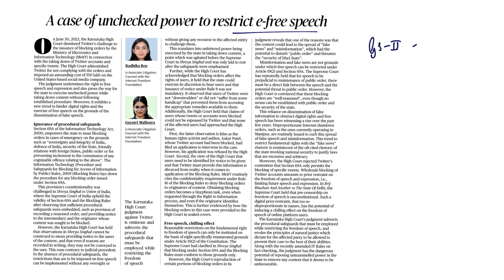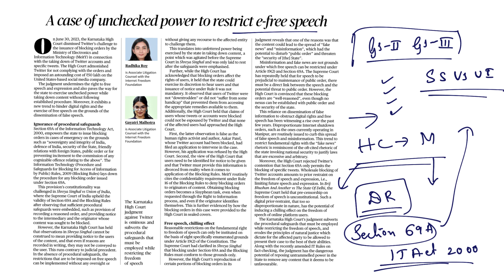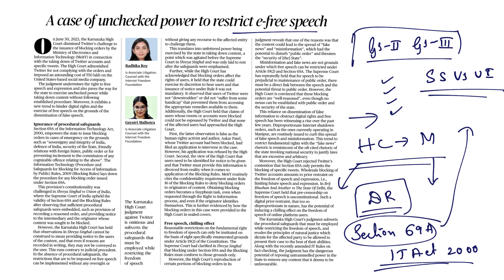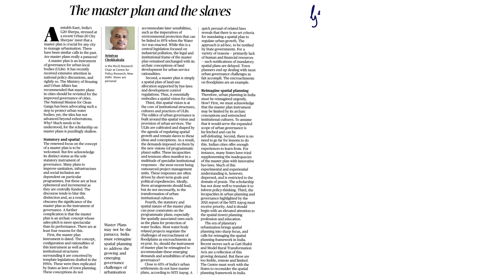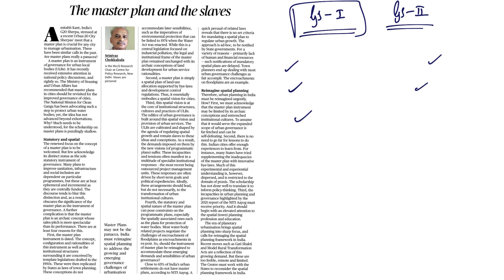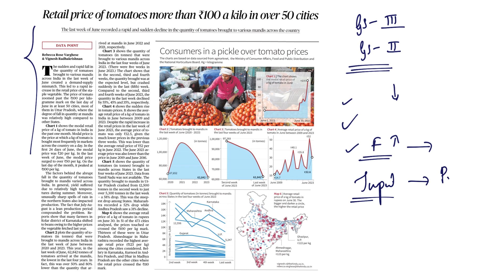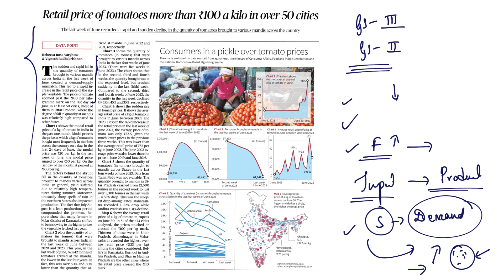3rd July 2023| News Analysis in Kannada by Namma Laex Bengaluru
Todays important articles discussed in this video are:

1. A Case of unchecked power to restrict e- free speech (1.18)
2. The Master plan and the slaves(7.56)
3. Retail price of tomatoes more than Rs 100 a kilo in over 50 Cities(15.52)
4. Will Signing Artemins Accords Benefit India? (13.48)